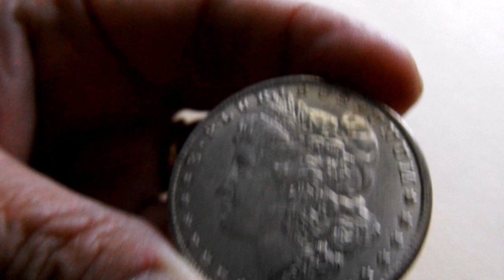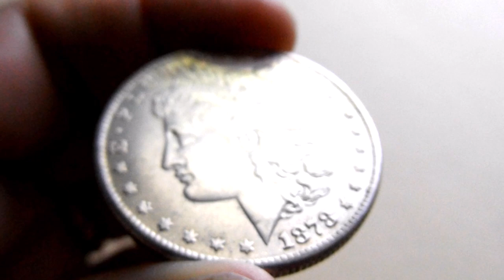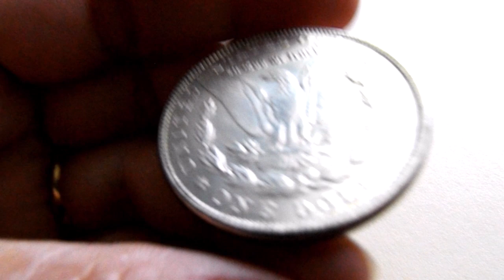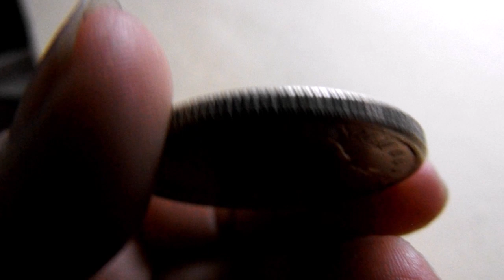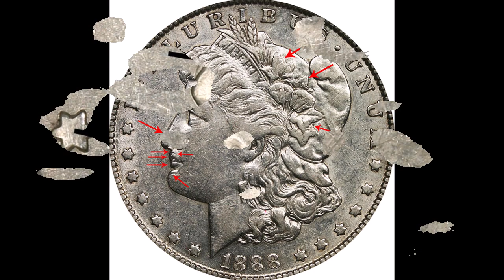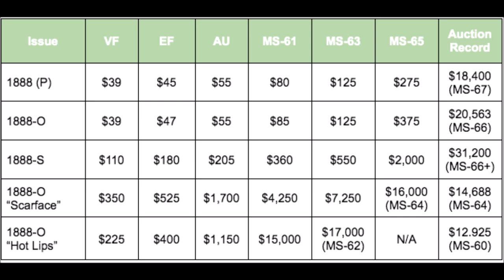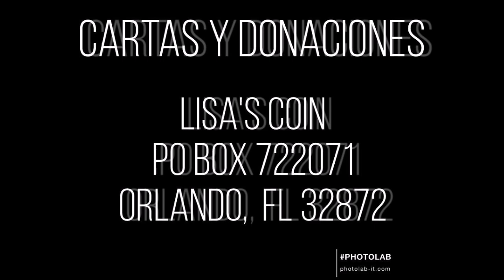1888 Morgan Dólar Variedades y Precios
Saludos! Hoy estaré hablando de la moneda de 1888 Morgan Dólar, sus precios y variedades.  Por lo tanto, presten atención y traten de ver el video completo, porque en ocasiones, me hacen preguntas que el video le da respuesta y eso me dice que no vieron el video completo.